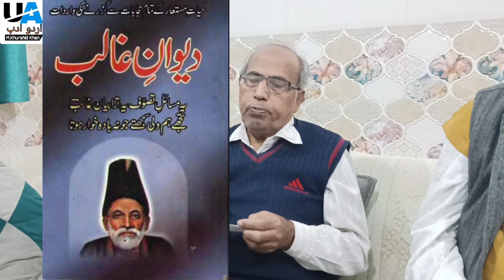Important Ques For NET/JRF Exam | Mirza Ghalib Par Khaas Guftugu | M. Khalid Ansari Or Mohd Ahsan Se